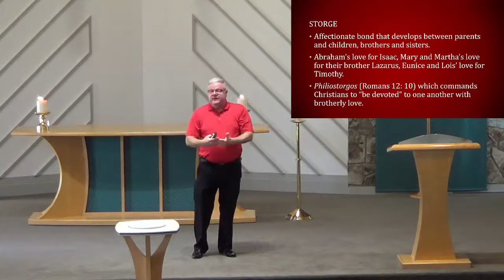Aug 22, 2021 Sunday Service Fulfilling your need for love